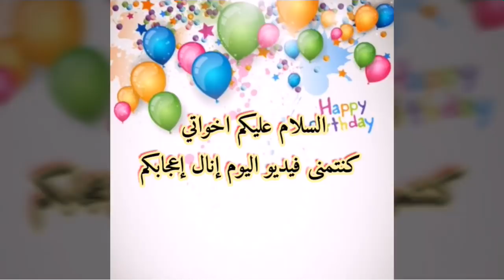أجيو تشوفو كيفاش دوزت يومين مع ماما حضرت حلوة لاكريم ساهلة / ماما حضرات لينا عشاء لذيذ ههه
طبخ ليلى تقدم حلوة لاكريم ساهلة بمكونات جد بسيطة